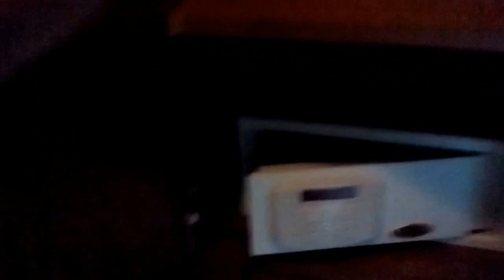D Xpress Apartment Hotel Pattaya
Your guide to the exciting holiday resort of Pattaya, Thailand. Flights, cheap hotels and accommodation, beaches, beer bars, bar girls, photos, video's and so much more.. Remember - book your flight today -- because after today, you will only wish you had booked it yesterday!